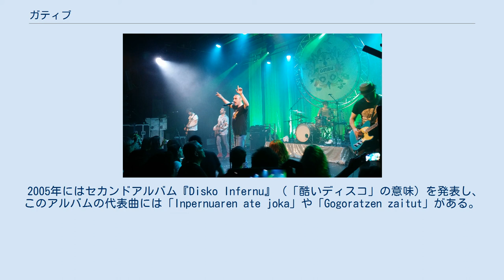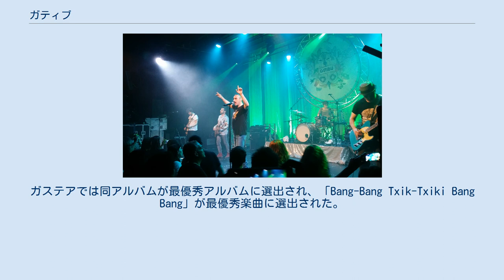ガティブ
ガティブ（バスク語: Gatibu）は、スペインのロックバンド。
バスク州ビスカヤ県ゲルニカ＝ルモ出身であり、基本的にバスク語ビスカヤ方言で歌っている。
グループ名はバスク語で「捕虜」を意味する。
 2002年夏にエスキスのボーカルであるアレックス・サルドゥイを中心として結成され、同年にファーストアルバム『Zoramena』（「狂気」の意味）を発表した。
「Musturrek sartunde」などの曲が人気を集め、2003年のガステアでは同曲が最優秀楽曲に選出された。
このアルバムではプラテーロ・イ・トゥやフィト&フィティパルディスで活動するフィト・カブラレス、エストレモドゥーロのロベルト・イニエスタやとコラボしている。
 2005年にはセカンドアルバム『Disko Infernu』（「酷いディスコ」の意味）を発表し、このアルバムの代表曲には「Inpernuaren ate joka」や「Gogoratzen zaitut」がある。
2008年にはサードアルバム『Laino Guztien Gainetik, Sasi Guztien Azpitik』を発表した。
ガステアでは同アルバムが最優秀アルバムに選出され、「Bang-Bang Txik-Txiki Bang Bang」が最優秀楽曲に選出された。
 2017年のガティブ